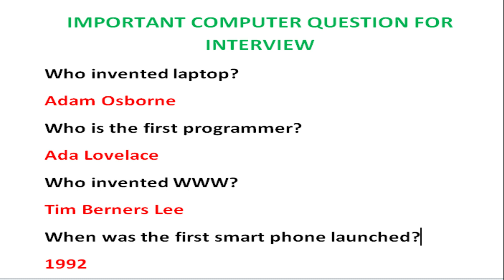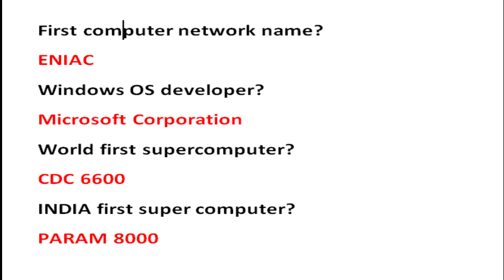IMPORTANT COMPUTER INTERVIEW QUESTION